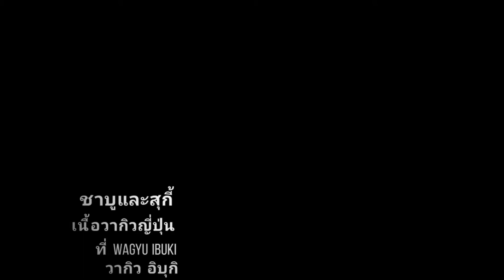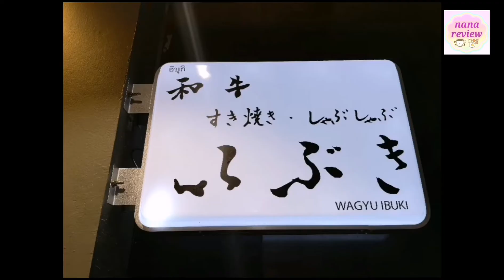WAGYU IBUKI 和牛いぶき Sukhumvit49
มาชิมร้านชาบู/สุกี้ สไตล์ญี่ปุ่นเปิดใหม่กันค่ะ

Wagyu Ibuki
วากิว อิบุกิ
ร้านอยู่ในโครงการ พิมาน ซอยสุขุมวิท 49 นะคะ

ลองเมนูแนะนำเลย
Wagyu Ibuki Special Set 999 บาท
ภูมิใจนำเสนอมากบอกเลย คุ้ม ถาดขนาดใหญ่กว่าหน้าเลยเอ้า

เนื้อ Sendai Wagyu A5 Ribeye
เนื้อ Wagyu Bara
เนื้อ Wagyu Akami
หมู Kurobuta Roast หรือ หมูคุโรบุตะสันนอก
หมู Kurobuta Pork Belly หรือ หมูคุโรบุตะ 3 ชั้น
และผักในเซ็ต Vegetable Set

สั่งเพิ่มเป็น
เนื้อปลาแซลมอน / Salmon 220 บาท
หอยเชลล์ญี่ปุ่น / Hotate 290 บาท

น้ำซุปเราขอเลือกหม้อแบบอย่างละครึ่งนะ ชาบูน้ำใส  กับ สุกี้น้ำดำ มีความอยากกินทั้ง 2 น้ำอ่ะ แฮ่ๆ
น้ำเดือดแล้วลุยเลย
น้ำจิ้มและไข่ดิบมารอแล้ว

จัดเนื้อก่อนเลยจ้า
ฟินมากทุกตัว เนื้อเราชอบใส่ซุปสุกี้น้ำดำนะ มันเข้ากันกว่า
น้ำซุปสุกี้น้ำดำแบบญี่ปุ่นที่เราชอบ กินแล้วเหมือนนั่งกินอยู่ที่ญี่ปุ่นจริงๆ เข้มข้นอ่ะ

ส่วนน้ำซุปชาบูใสก็ซดตามได้ ตัดรสชาติให้เบาลง พอเริ่มรู้สึกเข้มไปจ้า
ส่วนใหญ่ซุปใสเราจะใส่หมูลงไปนะ เราว่าเข้ากัน

อิ่มอร่อยฟิน ในราคาเบาๆ สำหรับคนชอบเนื้อสไตล์ญี่ปุ่น จัดว่าราคาไม่แรงนะคะ อย่างชุด 999 บาท กิน 2 คนก็จุกเลย อย่าลืมไปลองกันค่ะ